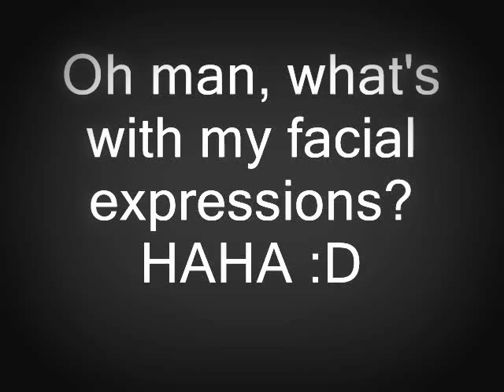Turning Tables - Adele (Cover)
My first ever video with my face in it! :) Hope you enjoy listening and watching! haha

PS. I don't intend to own the song in any way, I just merely made a cover. :)

Love,
Ice